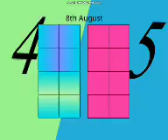Today is 8th August.